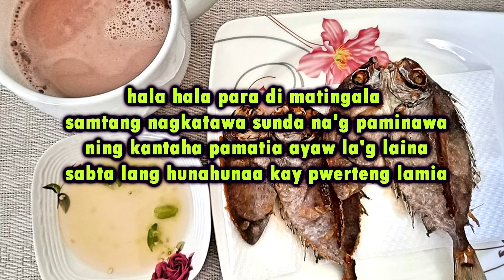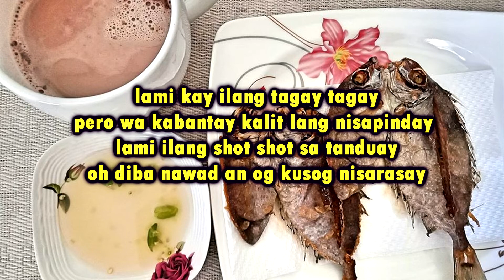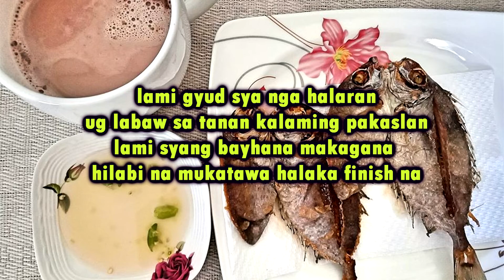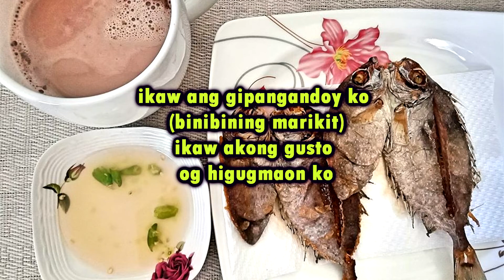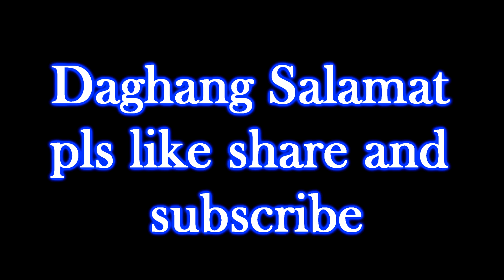Lami (Lyrics Video) - Dj Oye Stay At Home Album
Lami Lyrics by Dj Oye
beat produced by Dj Danny